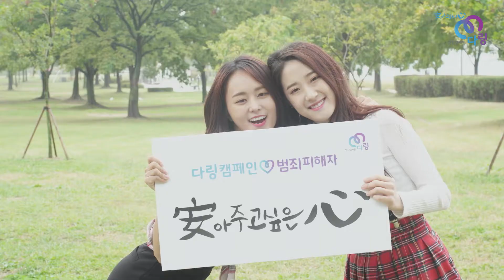다링캠페인송 티저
'2016 제3회 다링 캠페인' 1차 참가자  조기 마감/   2차 참가자 10월 11일 오전 11시까지 모집중/